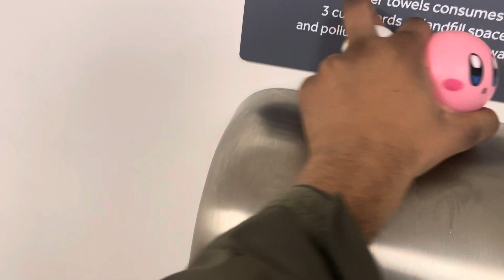Excel Dryer Xlerator @ Stop & Shop, (Former ShopRite of Waterbury,) Wolcott St, Waterbury, CT